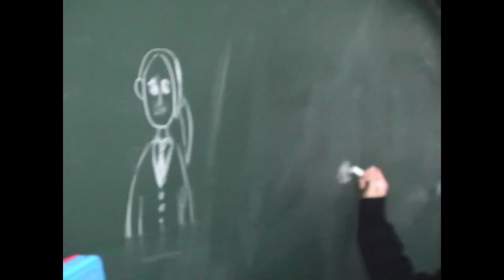NewJeans - Ditto (Side A - Selective Hearing Remix)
Selective Hearing remixes NewJeans' Ditto.